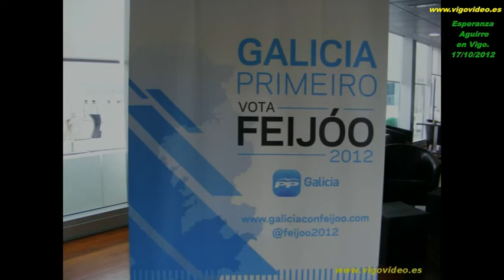Esperanza Aguirre, en Vigo.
Vídeo y fotos de su llegada al Auditorio Municipal, bajo la pitada de un numeroso grupo de personas que no están de acuerdo con su partido político, ni con sus opiniones. 17/Oct/2012, 14:00 h